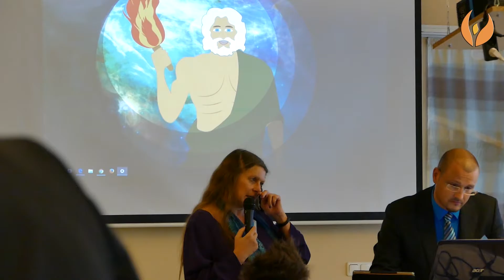PROMETHEUS Kick-Off - Interviewing patients and family members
This vidoe recording is part of the PROMETHEUS Kick-Off conference, an Interreg project.